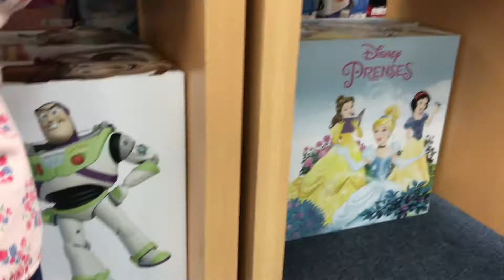TEKNOSA Disney Collection Oyuncakları 💙 Elsa, Anna, Frozen, Moda Elbiseler. Disney Dolls Fashion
BUNK BED, DISNEY DOLLS, FASHION DRESS.💙 ELSA, ANNA, FROZEN 💙 BEBEK DISNEY 💙 MODA ELBİSE.

Prenses Belinay ve cimcime kardeşinin birbirinden güzel eğitici ve eğlenceli oyunları ile çocuk masalları ve oyuncak videolarını 'Prenses Belinay' kanalımızda izleyebilirsiniz.

Her gün yenisi eklenen Eğlenceli Çocuk Videoları, Eğitici Çocuk Videoları, Oyuncak Bebek Videoları, Masal Videoları, Kinder Sürpriz Yumurta Açma Videoları, Çocuk Şarkıları ile Oyuncakçı Gezme Videoları'mızı takip etmek için Prenses Belinay Kanalımıza Abone olun.

Değerli yorumlarınıza başta babam ve annem cevap vermektedir.  Zaman zaman da ben bizzat cevap vermekteyim. Bıcırık Zehra ise nadiren de olsa yapılacak yorumlara katılmaktadır.

Karlar Ülkesi
Elsa
Disney - Prenses Anna - Dondurulmuş
Elsa bebek
Elsa elbisesi
Elsa yatak odası
Elsa sabah yordamı

Barbie
Shopkins
Littlest pet shop
Little pet shop